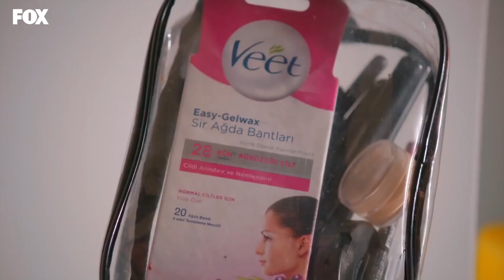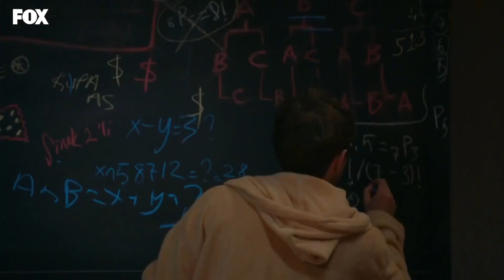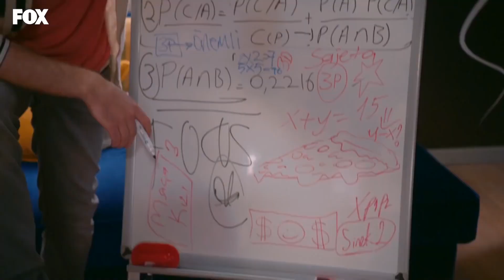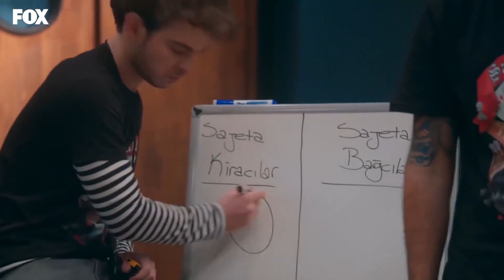4N1K Yeni Başlangıçlar 1. Bölüm Özet - Yeni Sayfa Yeni Heyecan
4N1K Yeni Başlangıçlar 1. Bölüm Özet - Yeni Sayfa Yeni Heyecan

"HEPİMİZ KIZIMIZ, KIZIMIZ HEPİMİZ İÇİN!'' Çete, üniversite sınavının zorlu maratonundan çıkıp İstanbul’da yeniden buluşacak ve başlarından geçen türlü olaylar konu alınacak.

Oyuncular:
Yaprak: Gözde Mutluer
Ali: Atakan Hoşgören
Sinan: Cihan Şimşek
Gökhan: Sina Özer
Oğuz: Cemrehan Karakaş
Barış: Burak Yörük